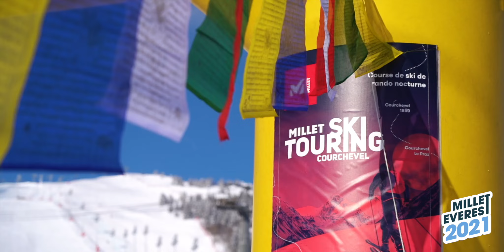Finale Millet Ski Touring Courchevel saison 11 avec Keen'V - [Vidéo Officielle]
Finale des Millet Ski Touring Courchevel 2021 avec le défi Millet Everest et la la montée déguisée en mode Tahiti avec Keen'V pour clôturer la cérémonie des prix.